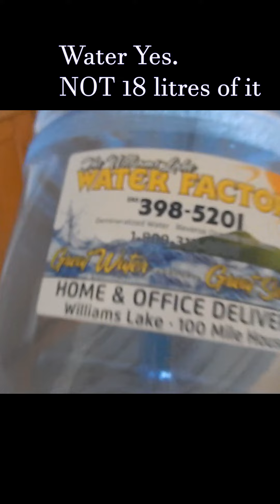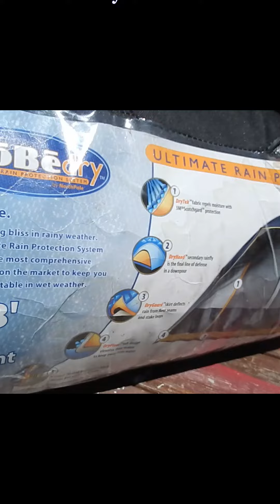10 things Not to bring backpacking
There are many things you shouldn't bring on a backpacking trip, but here are 10 "funny" maybe a little serious things you shouldn't bring.